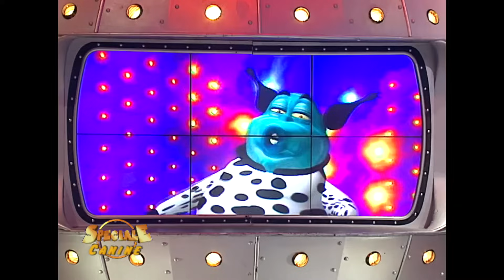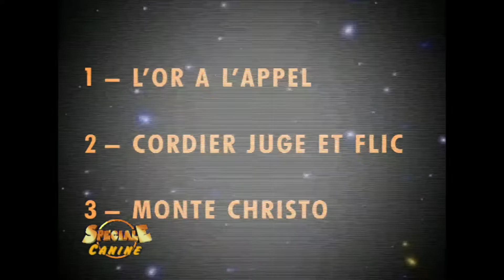Le Bigdil - Vincent Lagaf’ | Intégral | EM5119 | Spéciale Chiens | 19 02 2002